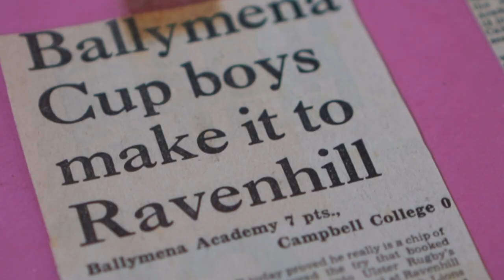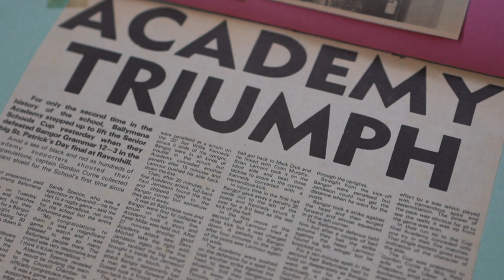Ulster Schools' Cup winners 1981 - 40th Anniversary